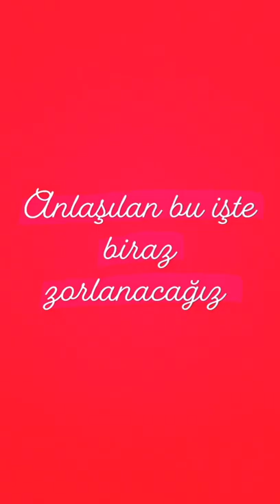jennie blackpink keşfetbeniöneçıkar softvideolar shorts